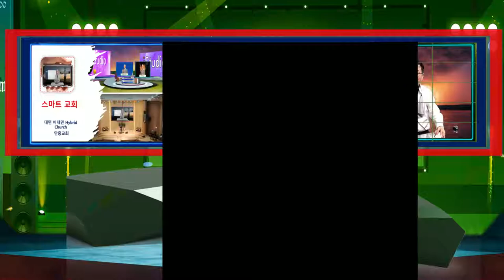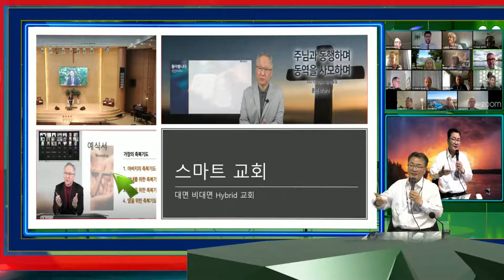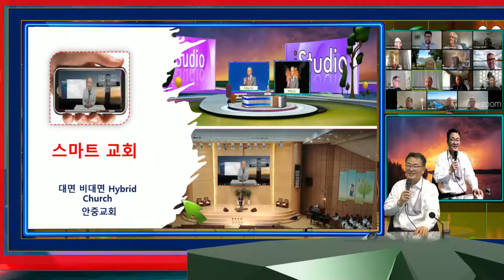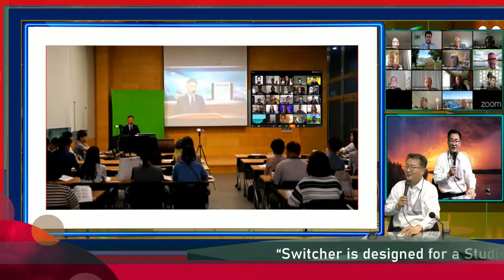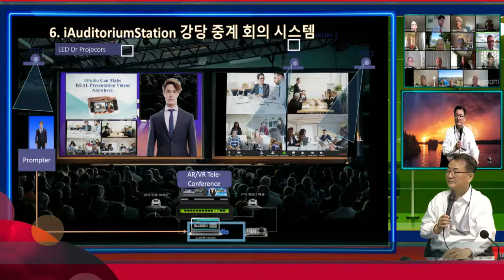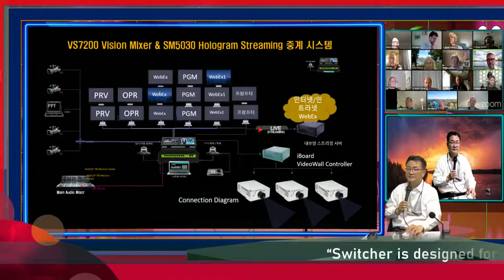스마트 3D Vision Mixer , 3D Effector, iStudio 5000 스마트 교실, 교회 영상, 줌방송국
방송의 핵심 장비 Vision Mixer, Production Switcher 의 새로운 시대를 여는 전문형 IStudio 7000을 이용한 스마트 방송국, 방송인의 전문가시대에서 누구나 전문 방송도 할수 없는 새로운 스마트 3D Effect Vision Mixer iStudio 5000 입니다.